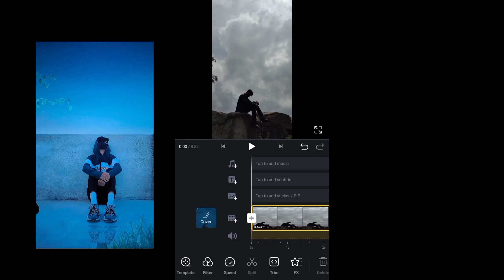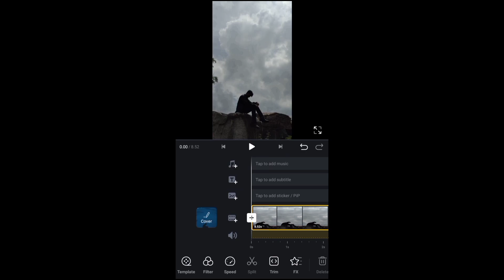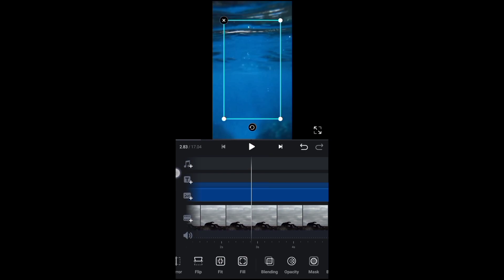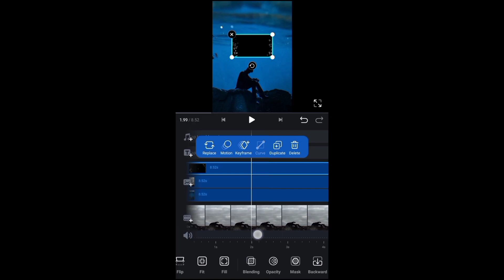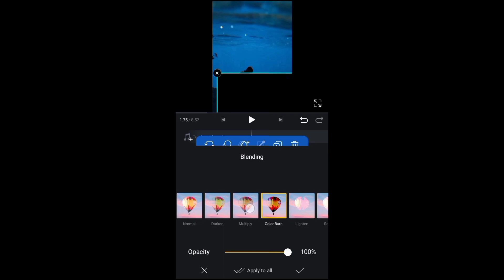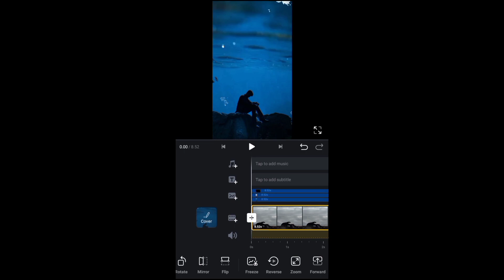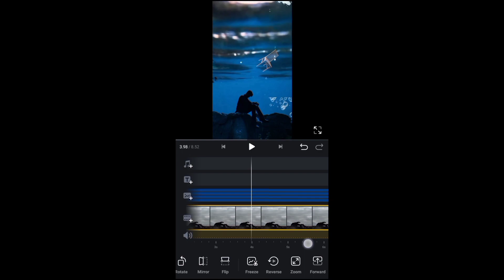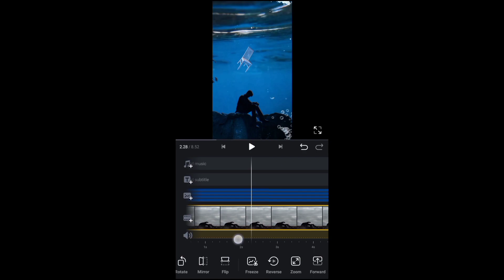How to edit underwater video editing 101% viral 😱🔥।। Trending underwater reels editing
About video-: hello guys aaj ki is video mai mene bataya hai How to edit underwater video editing 101% viral 😱🔥।। Trending reels editing or vn app se editing kaise kare. more in this video to video ko end tak jarur dekhna I hope ye video aapko pasand aayegi

How to edit reels video like chetan aesthetic 🔥😱 । Trending reels editing । reels edit
How to edit thunder effect behind the object & new effect video editing 100% viral🔥 । reels edit
How to edit 3 layer video editing 🔥🤔 । Trending reels editing
How To Edit New Viral Moon Png Video Editing 😱🔥 || Trending Reels Editing ||
SCRETE Website for Viral png Stock ।। Download All Viral Sky Png & Other Png For Reels Video Edit
Sab hata ke ye lagao, best perfume for modern guys under Rs 1300 This is long lasting Lattafa Najdia
Marriage Halls in kolkata Near the Victoria Memorial
How to edit moon png video editing । Moon Png । Sky me moon png kaise lagaye । Reels Edit
MC STAN - NO LOVE 💔 EDIT 🔥 WHATSAPP 🥀 STATUS VIDEO EDIT 😍 MC STAN 4K STATUS VIDEO EDIT 🔥@MC STΔN
New trending reels editing like chetan aesthetic । chetan aesthetic video editing tutorial
Diwali Fire works Crackers Black Screen Effect , Crackers effect video background , Sky Firework
How to edit new png + dark theam video editing 100% viral😱🔥 । trending reels editing
Naagin 6 Episode 73 - 22 OCTOBER NEW PROMO नागिन 6 ANMOL LEGI PRATHA KI JAN RUDR DEGA PRATHNA K SATH
How to edit trending filter video editing🔥😱 । Sky png । trending reels editing
Tere naal jivange trending song video editing 100% viral😱🔥। trending reels editing
Nonstop Sad Mood Song || Mood Off OfficiaL || Used Headphone 🎧
How to edit birds png video editing 100% viral😱🔥। heart shape birds png trending reels editing
Color greding & sky png video editing । video mai sky kaise Lagayen 🤔 । Trending reels editing
How to edit viral reels colour greding + new sky video editing🔥😱 । trending reels editing
Happy Diwali 2022 All My YouTube Family
new sky png - Aankhein Ye Raaton Main Trending Song Reels Video Editing 100% Viral
How to edit body flash blinking effects video editing 100% viral😱🔥 | trending reels editing
AAGAR PYAAR HUAA THO ... ??

Your Queries-
How to edit underwater video
How to edit water video
Hifi editor fasal
Happy Diwali 2022
Motion art video mobail se kayse bnaye
Vijay mahar motion art
motion art like vijay mahar
water editing video
underwater video editing
water video editing
vijay mahar
vijay mahar video editing
vijay mahar photo editing
motion art video editing
underwater photo editing
underwater videos
video editing
vijay mahar editing
trending video edit
underwater
underwater background video
vijay mahar water photo editing
water effect video editing
water video
water video effect
capcut editing
capcut video editor
editing video app
effect
how to edit new trending videos

👇Follow Me For Your Any Queries 👇.